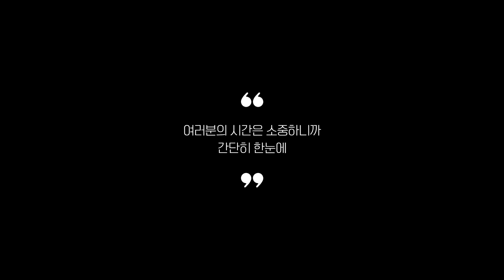캠핑에어매트 추천 2023 Top 5 (리뷰 1분 정리)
0:25
5위
네이처하이크 자동에어매트 (2만 5천원)

0:37
4위
탐사 아웃도어 에어매트 (4만 8천원)

0:48
3위
엑스킹 펌프 내장형 에어매트 (7만원)

0:59
2위
네츄럴캠프 에어매트 (8만 4천원)

1:11
1위
에어프렌즈 캠핑 에어매트 (18만 8천원)